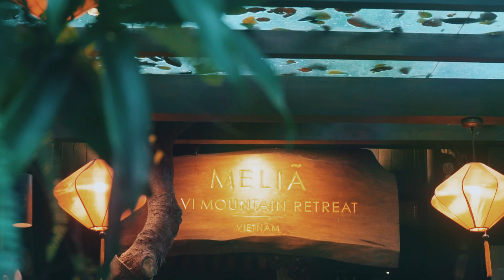Event I Casla Live Concert I Chill Night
CÔNG TY CỔ PHẦN QUỐC TẾ OCEAN GROUP
𝗘𝗩𝗘𝗡𝗧 - 𝗧𝗘𝗔𝗠 𝗕𝗨𝗜𝗟𝗗𝗜𝗡𝗚 - 𝗠𝗘𝗗𝗜𝗔
📍Tầng 12 Diamond Flower Tower, 48 Lê Văn Lương, Q Thanh Xuân, TP. Hà Nội
🏫 CHI NHÁNH
📍Số 164 Nguyễn Công Trứ, TP. Hạ Long, Quảng Ninh
📍Số 22 Triệu Việt Vương, Q. Sơn Trà, TP. Đà Nẵng
📍 Số 46 Đường Số 1, KDC CityLand Park Hill, P10, Q. Gò Vấp, TP. HCM